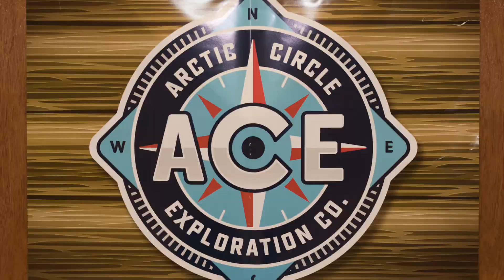FBC Arkansas City VBS 2017 Tuesday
Photos from FBC Ark City's VBS: Operation Arctic, Night 3